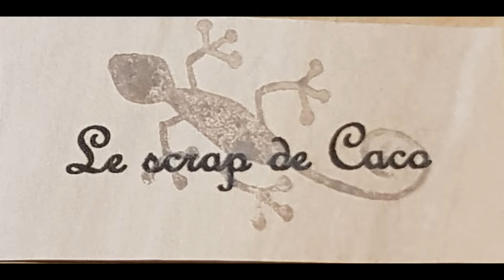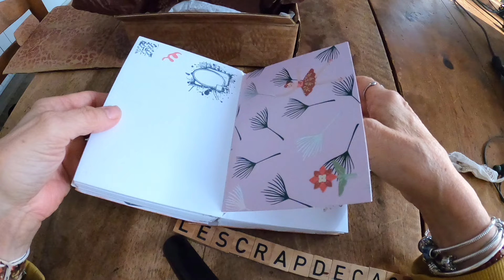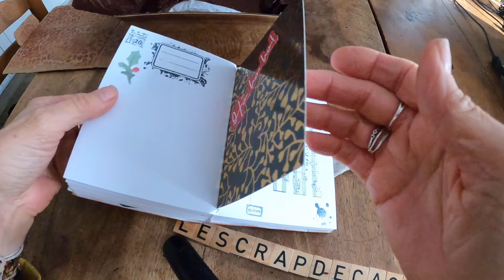Décember dayli de titou